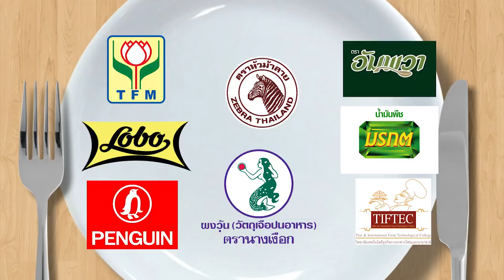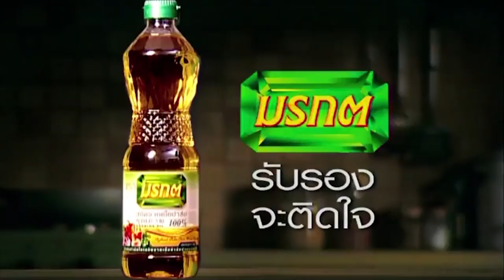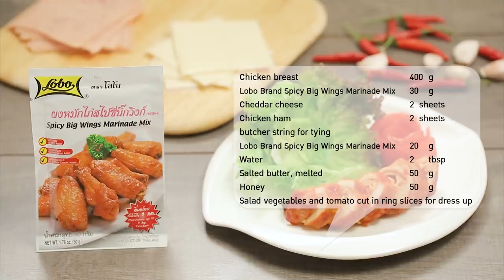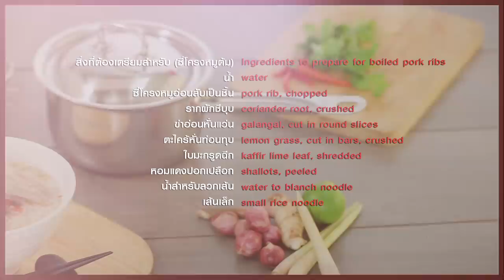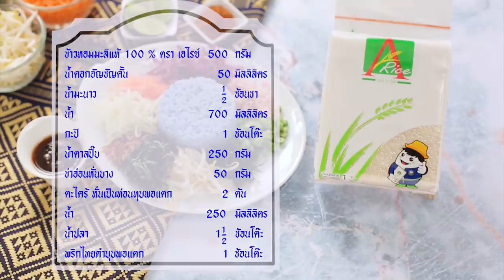"อย่าทะลึ่งกับแม่!!! " อ.ยิ่งศักดิ์ VS. กอล์ฟ เบญจพล มันส์มากในรายการ กินได้ก็กิน EP82